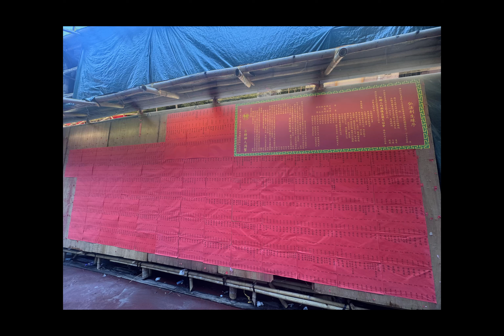甲辰年紅磡三約潮僑街坊盂蘭勝會 HUNG HOM SAM YORK CHIU KIU YUE LAN Festival 2024